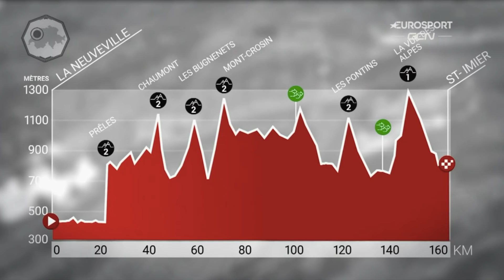Kuss & Woods Stretching the Legs! | Tour de Romandie Stage 2 '21 Analysis | The Butterfly Effect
Ineos controlling the peloton